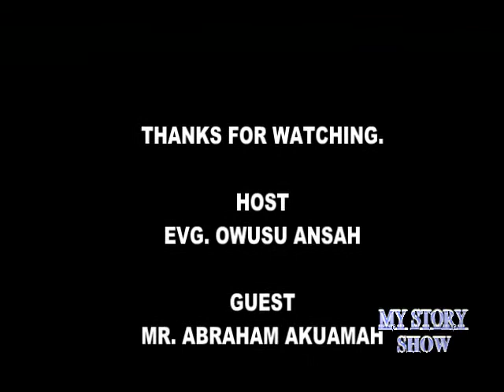Delayed Interview with mr. Abraham Akuamah ( Tutor St. Joseph's College of Education ).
On my story show Mr. Akuamah reveals how he struggled to become who he is today. How he has manage to publish Popular Twi books such us Phonetics and Phonology etc, he also advised Studends to keep on reading their books nomatter what they are going through because better days are ahead.